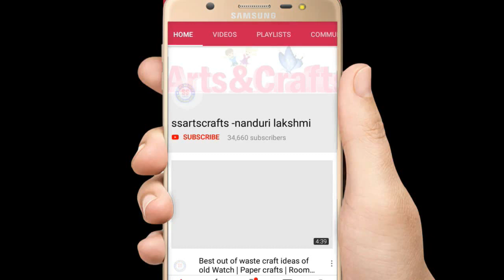How to Paint on CD'S||Home Decoration||ssartscrafts-nanduri lakshmi